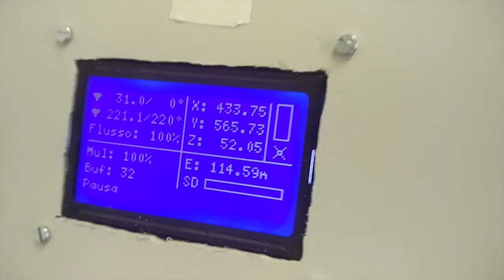3DTinkering - Stampante 3D "Fatta in casa"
Benvenuti a tutti!

Questo canale è dedicato alla stampa 3d e tratterà ed indicherà le scelte migliori per creare da zero una stampante 3D funzionante fatta in casa spendendo poco pur mantenendo un livello qualitativo eccellente: come esempio verrà presa la stampante 3D - tutt'ora in fase sperimentale - che ho disegnato e costruito da zero.

Gli argomenti che tratterò spazieranno dalla progettazione, al disegno su carta e quella in CAD, passando all'assemblaggio vero e proprio, alla scelta dei componenti elettronici, dei motori ed i consigli su come e dove reperire i materiali necessari. Insomma, una digressione su tutto ciò che può comprendere l'universo della stampa 3D "fatta in casa".

Non esitate a seguirci ma soprattutto sentitevi liberi di fare domande, le quali avranno una sicura risposta nei video a venire.

Ciao!